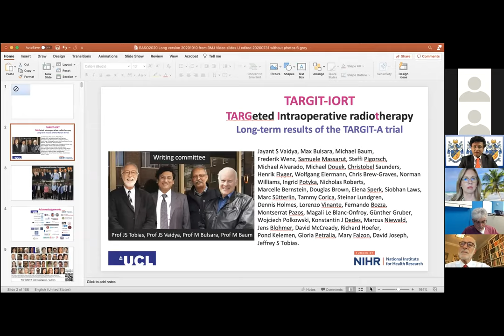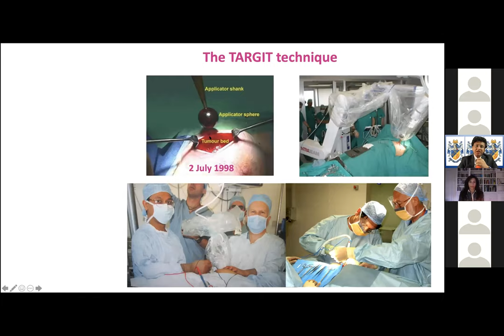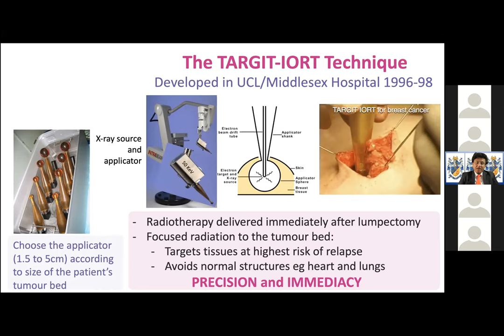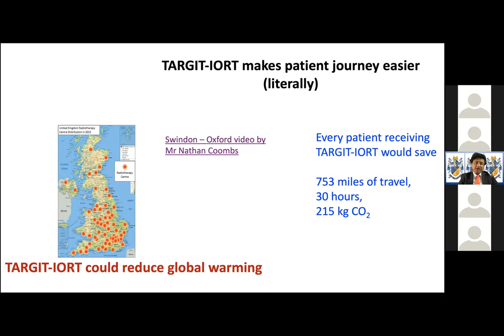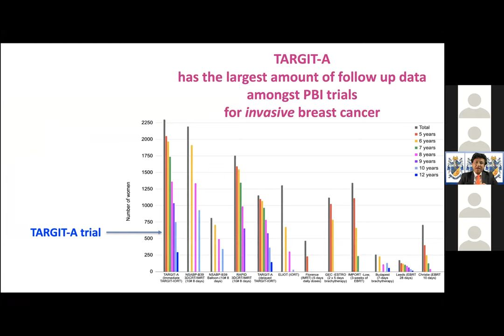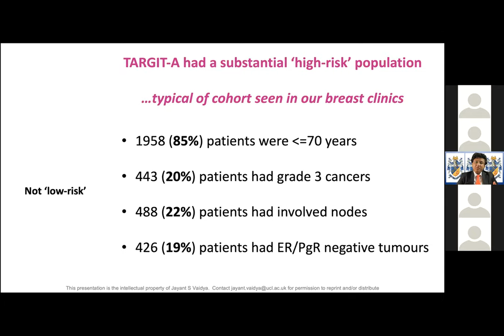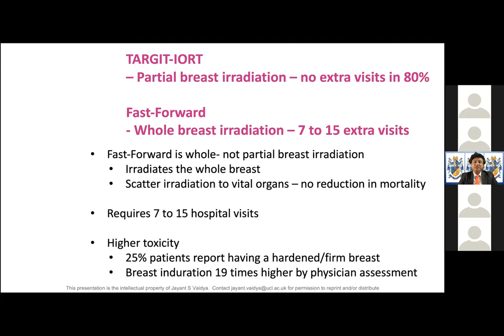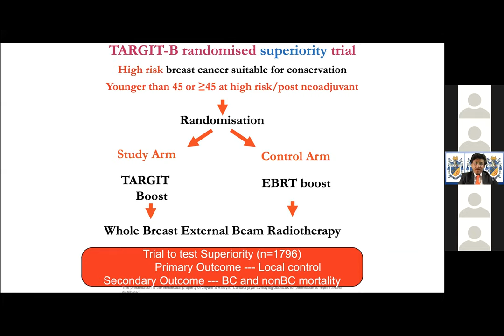TARGIT IORT for breast cancer - IORT session at the BASO~ACS Annual Meeting 23 November 2020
TARGIT-A trial results and other APBI techniques - IORT session at
BASO~ACS British Association of Cancer Surgeons - Annual Meeting
23 November 2020.
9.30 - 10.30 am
Long-term outcomes of the TARGIT A trial
Chairs: Professor Michael Douek and Professor Jayant Vaidya
Speaker: Professor Jayant Vaidya, Professor of Surgery and Oncology, UCL, London
Panel Discussion:
Professor Michael Baum, Emeritus Professor of Surgery, London, UK
Marcelle Bernstein, Patient Advocate, London, UK
Professor Jeff Tobias, Professor of Radiation Oncology, London, UK
Professor Christobel Saunders, Professor of Surgery, Perth, Australia
Prof Max Bulsara, Professor of Biostatistics Perth, Australia
Dr Shiroma De Silva Minor, Consultant Clinical Oncologist, Oxford, UK
Mr Nathan Coombs, Consultant Surgeon, Swindon, UK
Dr Samuele Massarut, Director of Breast Surgery, National Cancer Institute (CRO), Italy
Ms Siobhan Laws, Consultant Surgeon, Royal Hampshire County Hospital, Winchester, UK

Comparison of 'no-radiotherapy' trials, compressed whole breast radiotherapy trials and other partial breast irradiation randomised trial is published in Nature Reviews Clinical Oncology as part of the article

Comment published in British Journal of Cancer
Slide credit - Jayant S Vaidya and Uma J Vaidya

Worldwide adoption is described in this UCL Discovery preprint